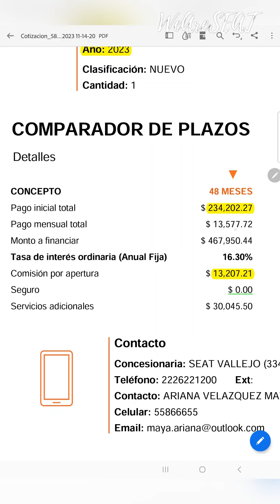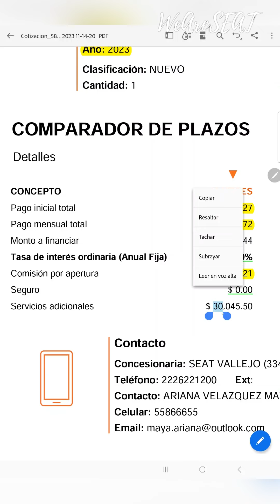SEAT ATECA FR “Disponible” - Checa esta cotización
Contáctanos 📲 “TU PUEDES” Estrenar el SUV de tus sueños